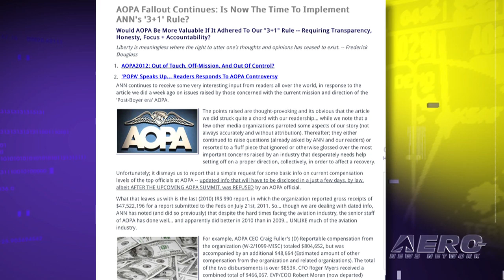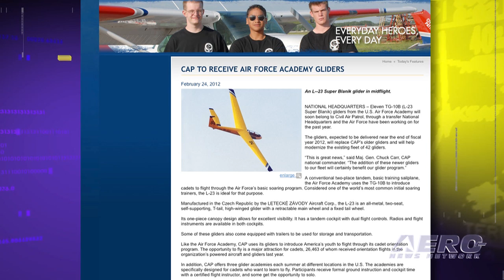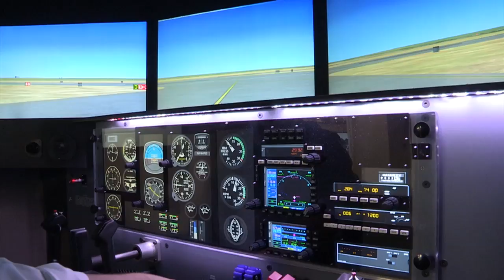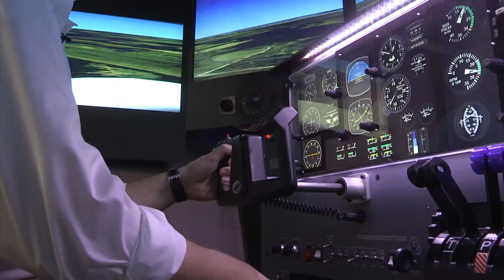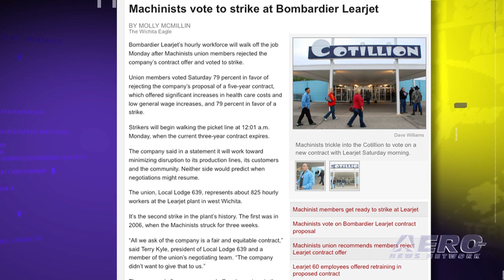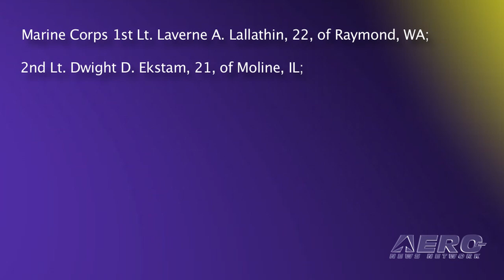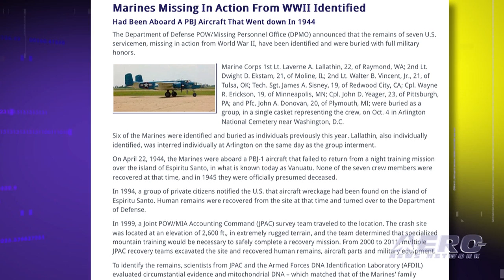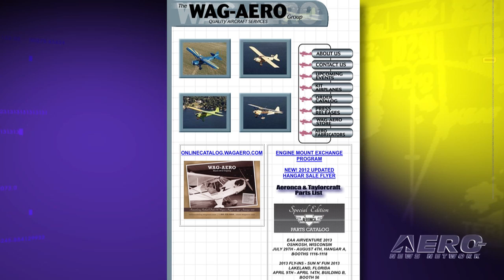Airborne 10.09.12: SpaceX Does Business, SC 787 Delivered, AOPA Fallout Continues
Also: CAP Gets Gliders, Bombardier Strike, Gas Balloon Racing, MIA WWII Marines Finally Home, Wag-Aero, Seaplanes, and More!

On-time and on-spec, SpaceX' Dragon is now its way to the ISS. Following a Sunday night, 2035 ET launch, the Dragon capsule reached its planned orbit of 212 miles above Earth, despite a single engine failure a little over a minute into the mission. The vehicle is on course to catch up to the station during the next couple of days. The Falcon9's redundant engine configuration didn't miss a beat...  Boeing, on Friday, marked a historic milestone with delivery of the first 787 Dreamliner built at its North Charleston, SC, facility to Air India. Boeing claims that the delivery marks the beginning of a new era of commercial airplane production in South Carolina. ANN continues to receive some very interesting input from readers all over the world, in response to the article we did a week ago on issues raised by those concerned with the current mission and direction of the 'Post-Boyer era' AOPA. All this... and MORE in today's episode of Airborne!!!

Airborne 10.09.12 is chock full of info about the half-week period ending Tuesday, October 9th, 2012... Presented by Aero-TV veteran videographer and Airborne Host Ashley Hale, and supported by ANN CEO/Editor-In-Chief Jim Campbell, Chief Videographer Nathan Cremisino, and Aero-Journalists Tom Patton, and Glen Moyer, this episode covers:

SpaceX: There's a Dragon in Orbit
First South Carolina-Built 787 Dreamliner Delivered
AOPA Fallout Continues
CAP Gets USAFA Gliders
Bombardier Strike
America's Challenge Gas Balloon Race Underway
MIA WWII Marines Identified, Honored
Wag-Aero STCs Cessna 120, 140, 150 Aircraft Mufflers
AVW: Seaplane Launch Off Dolly
JetBlue Flies Above Politics